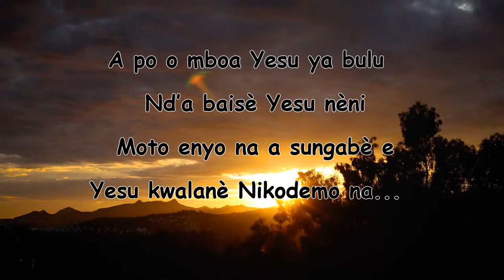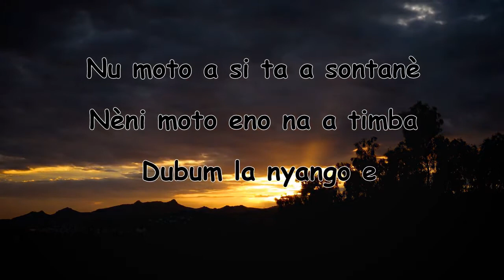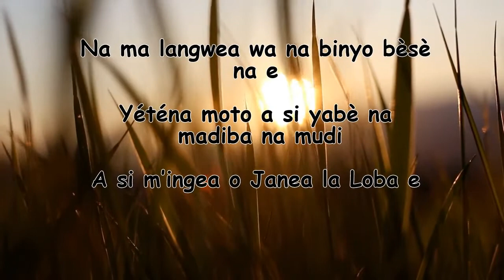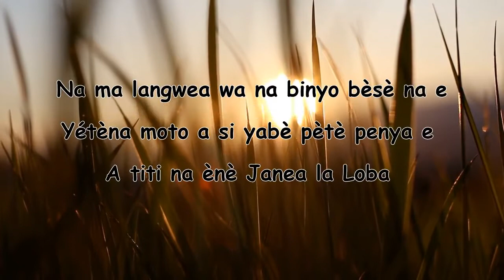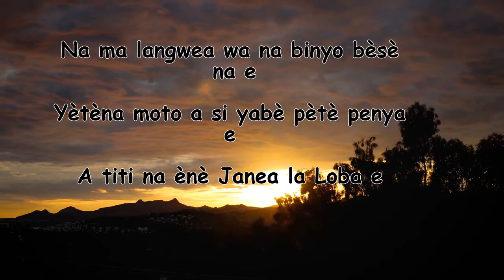COCO MBASSI - Iwiyè (Lyrics/Paroles)